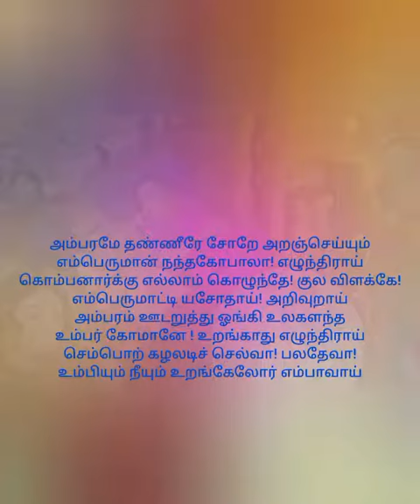திருப்பாவை பாசுரம் - 17 - ரேகாமணி